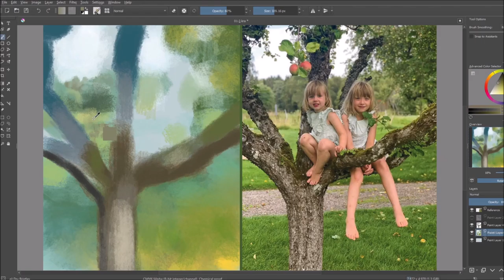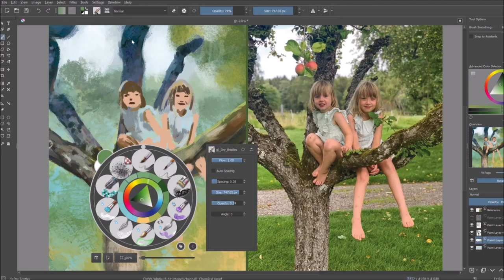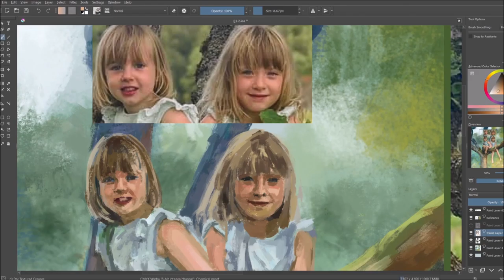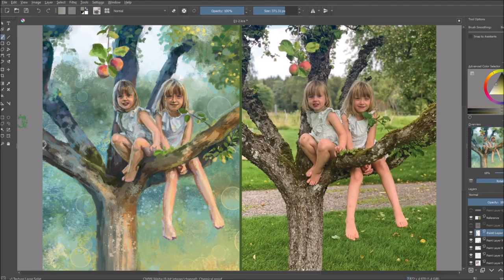Climb - digital painting time-lapse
Art year 2021!
Day 20: Climb

I challenged myself to draw a bit every day for 2021, and make it my art year. So far so good (even though I don't record every drawing). Let's see how it goes. :)

Digital painting made in Krita with Wacom Intuos tablet. Drawing time about 3.5 hours. Reference photo by Louise Sjölin Eriksson, portraying her beautiful children!